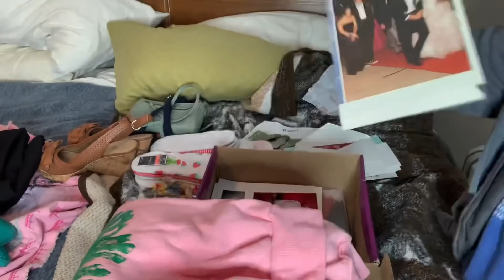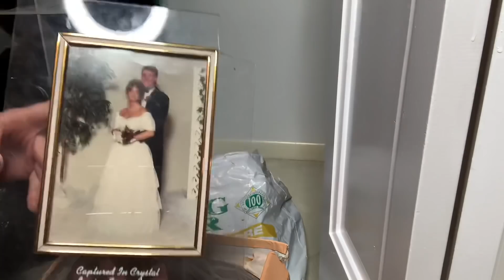CLOSET DECLUTTER & ORGANIZE// PLUS REVEAL OF MY NEW MASTER BEDROOM & BATHROOM. Wallpaper gone 😍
In this video I’ll be finishing the declutter on my bedroom by getting my closet decluttered and organized. That was something I ran out of time to do in my bedroom declutter video.
So this will finish up my entire bedroom declutter and now I will have a master bathroom and master bedroom that’s totally decluttered and organized the way I want it ❤️

It is truly such an amazing feeling to declutter and organize any space in your home. It gives me such a sense of peace and I’m falling back in love with my house again. It’s so much easier to maintain an already decluttered and organized space and I’m getting close to the feeling of having a tidy home 😍

I hope you enjoy this video and hope you decide to enter into the Amazon gift card giveaway drawing I explained in the video. Thanks so much for stopping by!